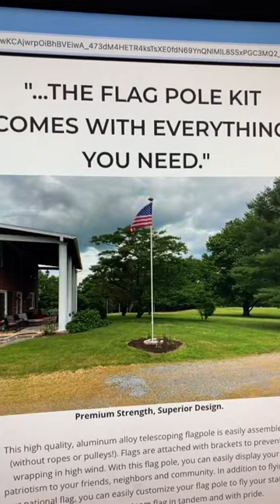Take My Money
The flagpole. ✅ the flag ✅ the solar lamp ✅